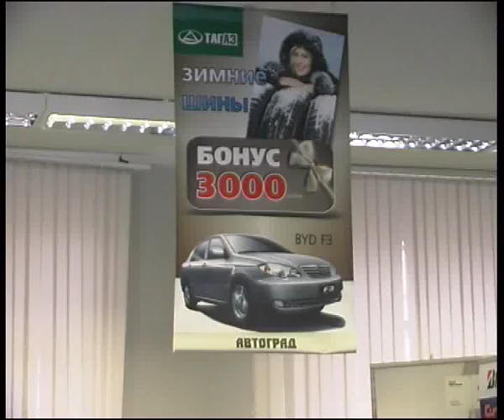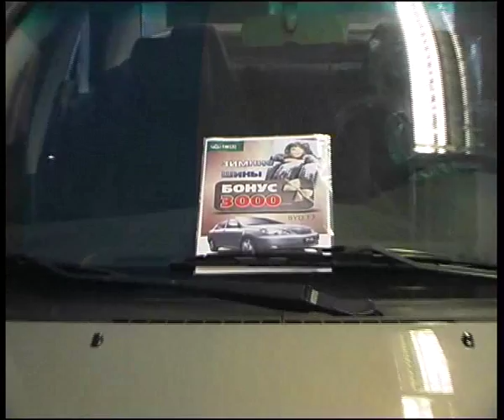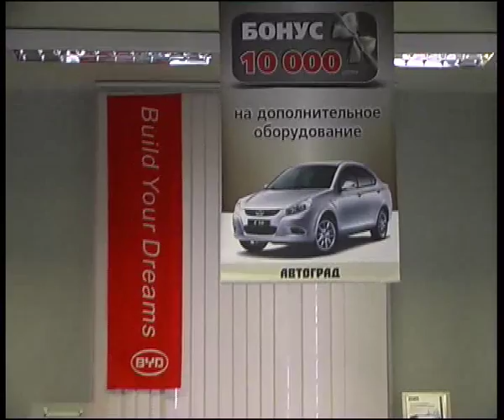Tagaz winter 2013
Алексей Челейкин - подарки при покупке автомобиля в "Автограде" на Правды 59, Alexey Cheleykin - winter presents in "Autograd" store .